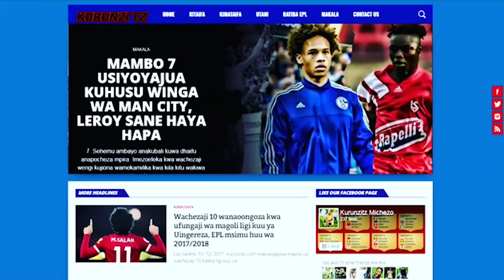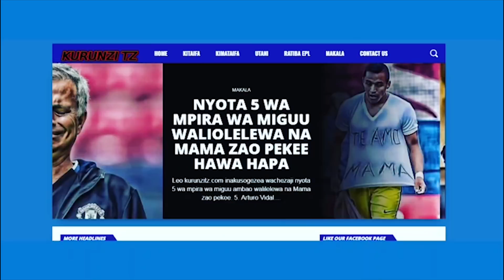TAHADHARI:Kumtafuta Mchumba wakati una mchumba HILI LITAKUKUTA